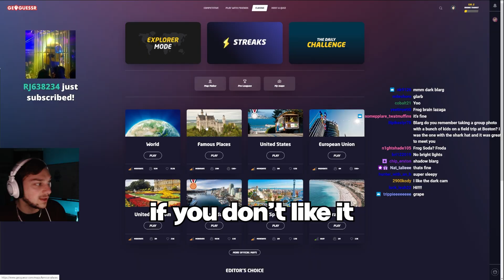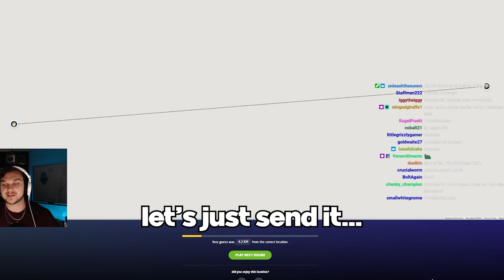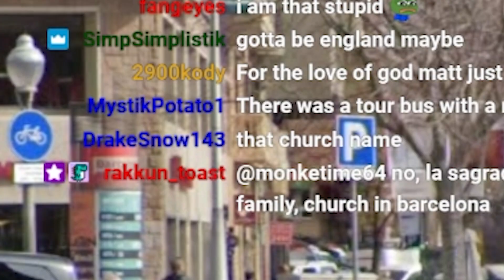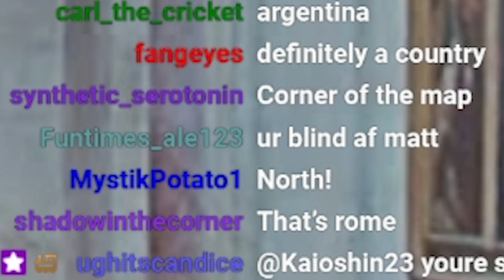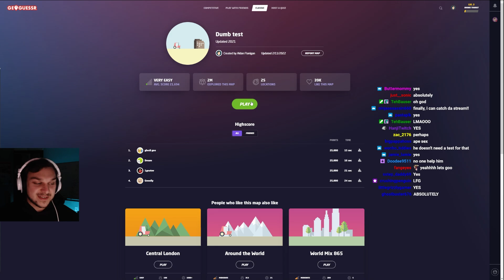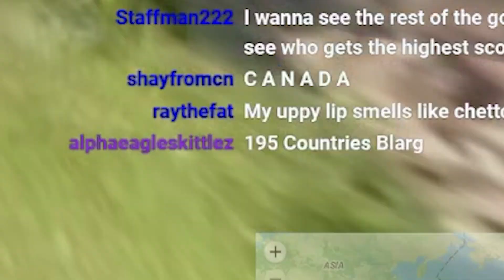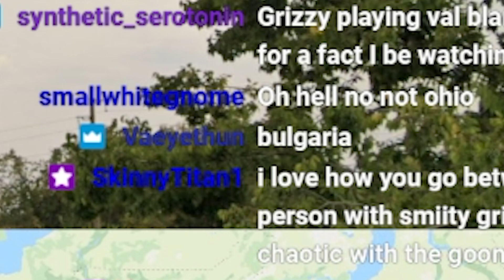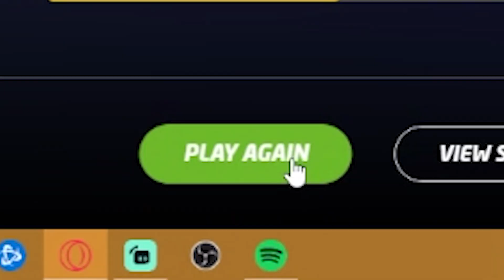Blarg Takes "Dumb Test".....And Turns Out to be a GENIUS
I am the most intelligent man to ever geoguess